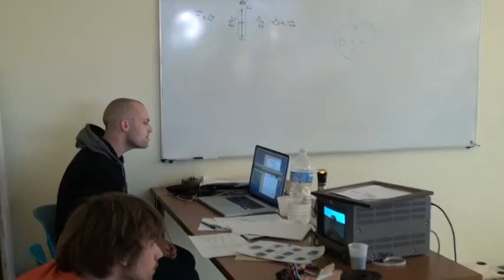filming session in toulouse, france